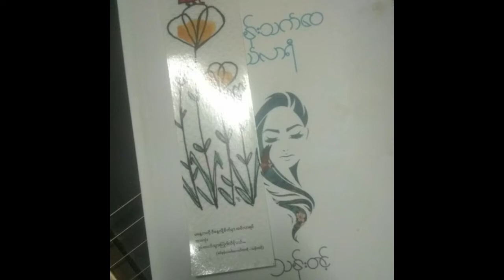ခင်ဖုန်းသက်ဝေ ဂယ်လာရီ ကဗျာ